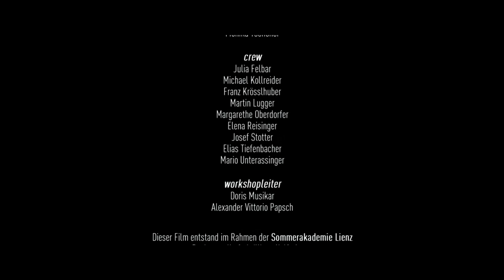Um und Auf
Dieser Film entstand als praktisches Dokumentarfilmbeispiel im Zuge des Filmworkshops auf der Sommerakademie in Lienz 2012.